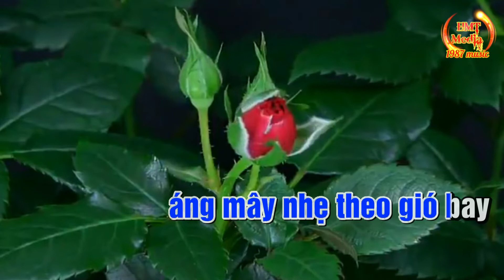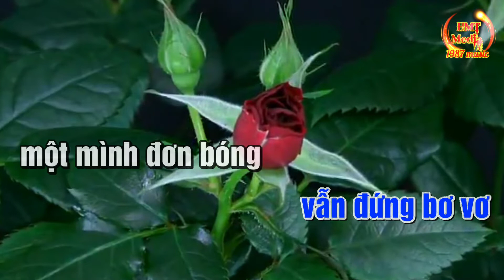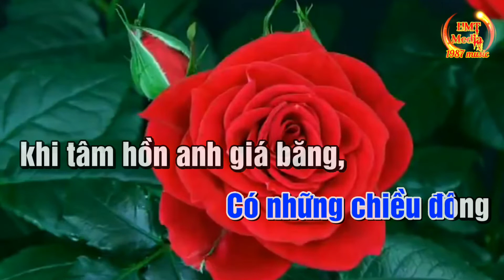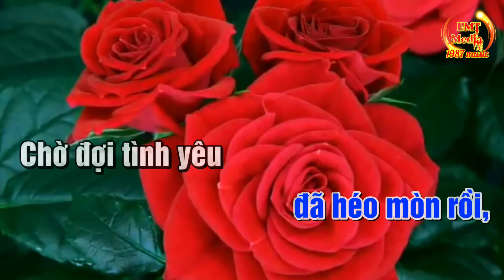KARAOKE | 999 ĐOÁ HỒNG | NHẠC HOA LỜI VIỆT | TONE NAM | NHẠC TRẺ THẾ HỆ 8X 9X BẤT HỦ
Xin Chào Mọi Người Đã Đến Với Kênh 🎞️ HMT Media ( 1987music) Kênh Xin Chia Sẻ Những Video Về Cuộc Sống , Giải Trí , Âm Nhạc , Vietsub Nhạc Hoa , Karaoke Song Ngữ Hoa Việt  , Ẩm Thực , Vào Bếp , Mẹo Vặt  ...Xung Quanh Cuộc Sống Hàng Ngày Của Chúng Ta Mời Mọi Người Ghé Xem Và Đăng ký Theo Dõi Ủng Hộ Kênh Nhé
Để Theo Dõi Video Mới Ủng Hộ Mình Nhé🥰

🚫Tôi Không Sở Hữu Âm Thanh Gốc Trong Video , Bản quyền thuộc sở hữu của Tác giả và Ca Nhạc Sĩ rất mong Tác giả và Ca nhạc sĩ cho phép Âm Thanh được chạy trên video trên vì vdeo chỉ chia sẻ để giải trí và quảng bá cho chủ sở hữu .
© Âm Thanh Gốc Thuộc về chủ sở hữu tác giả và ca nhạc sĩ